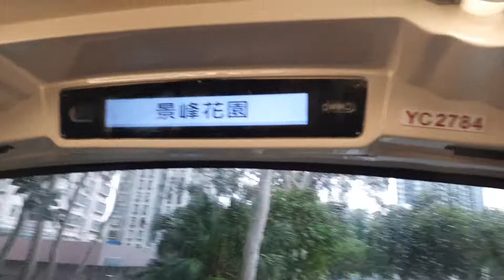[純記錄.半小時倒頭位體驗] 九巴 V6X116 (YC2784)@67M 眾安街-景峰花園